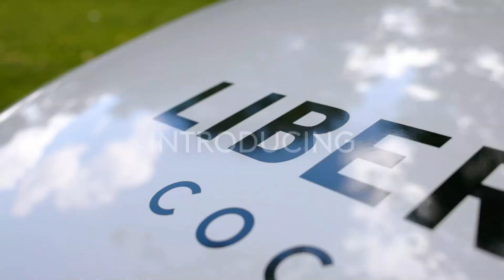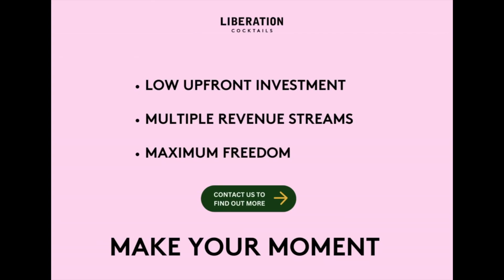Liberation Cocktails - Mobile Bar franchise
A low-cost, high profit margin food franchise from Seeds Consulting.